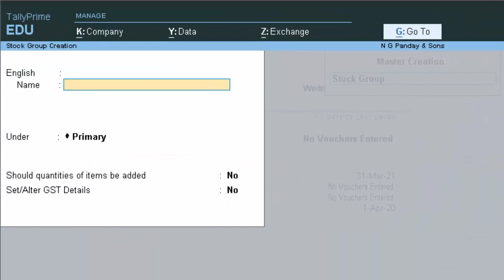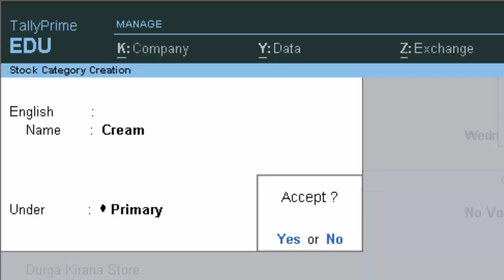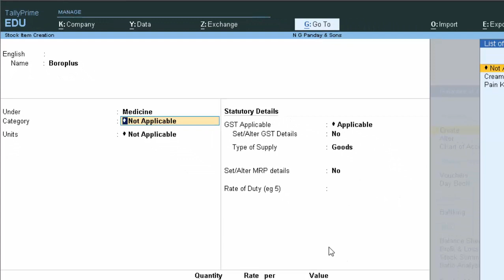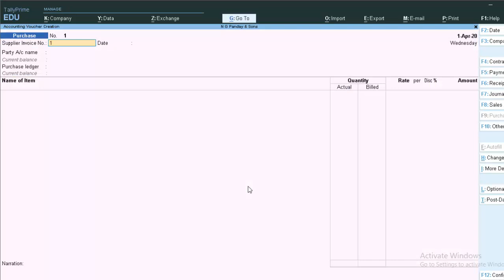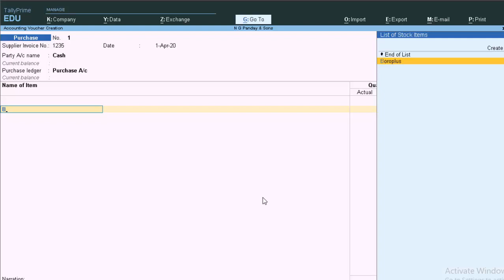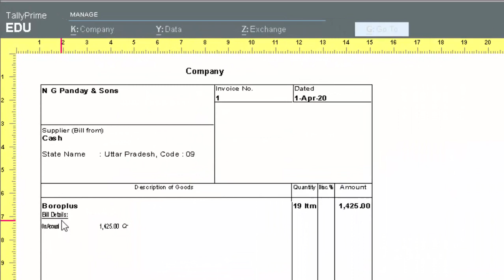How to Create and use category and groups in Tally prime@COMPUTEREXCELSOLUTION